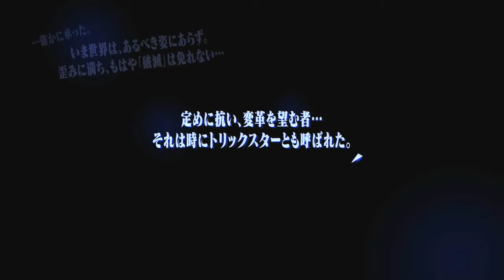PERSONA 5 Walkthrough Gameplay English - Part 1: Intro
Released on September 15th, 2016 in Japan, Persona 5 mixes supernatural anime phenomenon with modern Tokyo. The results could be catastrophic! This is my English translation let's play gameplay walkthrough of Persona 5.

This episode begins in a flashy casino as a masked man flees the police.

Please excuse the SEO:
Persona 5 Walkthrough
Persona 5 English Walkthrough
Persona 5 English
Persona 5 Translation
Persona 5 English Translation
Persona 5 Gameplay
Persona 5 English Gameplay
Let’s Play Persona 5
Let’s Play Persona 5 in English